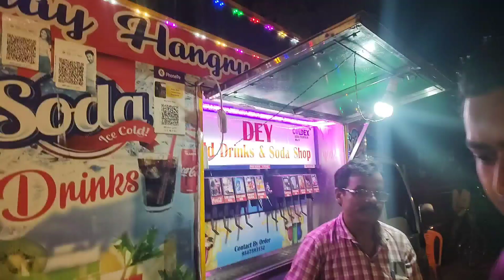sister wadding vlog